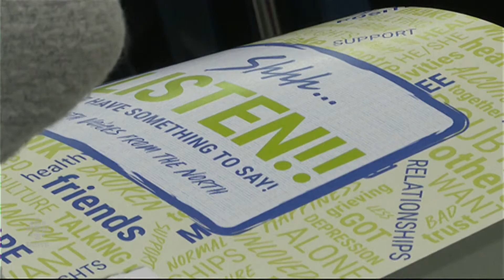Indigenous youth want help - Saskatchewan Children's Advocate report on youth suicide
Indigenous youth want help: a look at the Saskatchewan Children's Advocate report on youth suicide